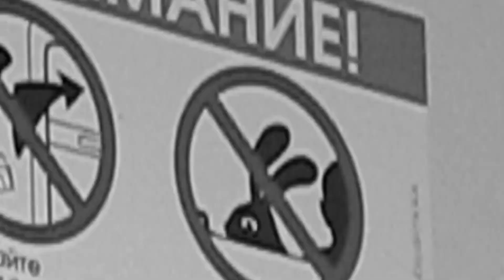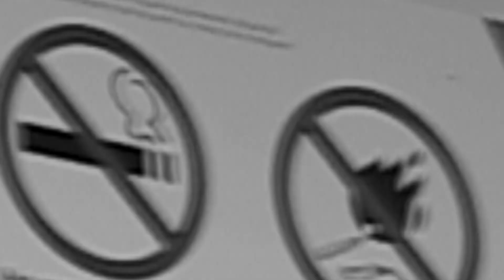Xlson137 - District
Fan Video

Short version 1.0